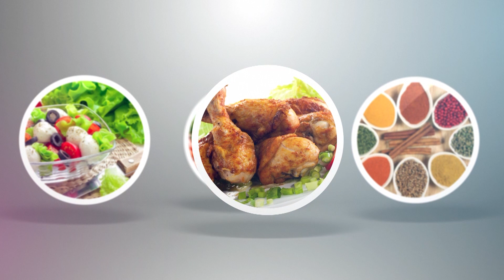How to Make Soya Chunks Curry | Soyabean Curry | Meal Maker Curry | Delicious Food